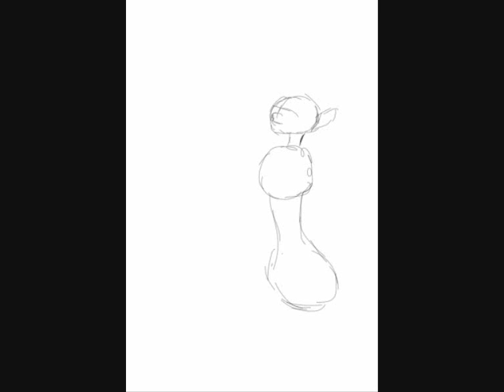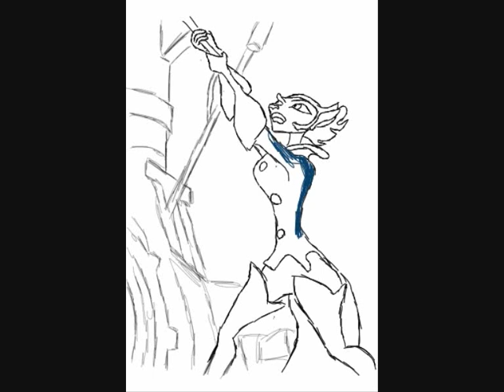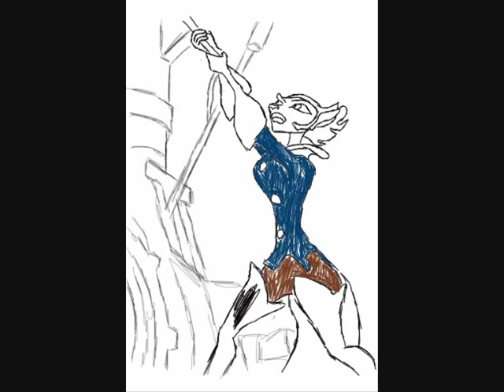Captain Amelia Drawing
I decided to do a timelapse of me drawing Captain Amelia, this took me a while but I hope you like it!

Captain Amelia belongs to Disney.

Music is Bach - Little Fugue in G minor